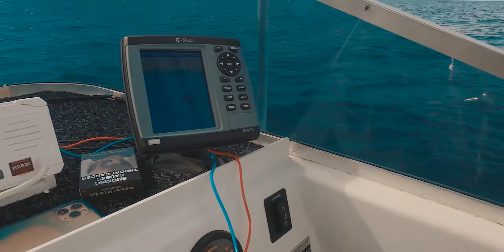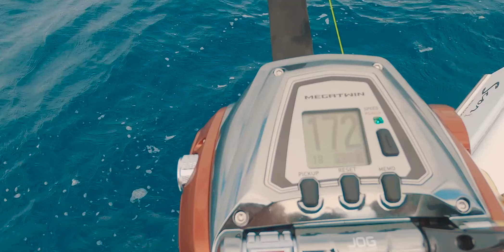Daiwa deep dropping and Underwater UNREAL drone footage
I got a new fishing reel from daiwa
and dive deep in australian underwaters

Let us know if you liked it and what you want to see more of!